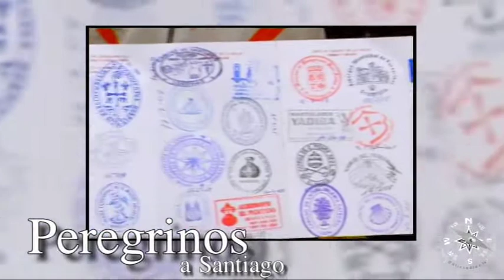Peregrinos a Santiago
La historia de este popular camino se remonta hacia el año 900, en el que se descubrió el sepulcro de Santiago .Desde entonces millones de personas realizan el Camino bien por turismo o bien por devoción. Éste es nuestro pequeño homenaje a todas  esas personas que llegan a Santiago.